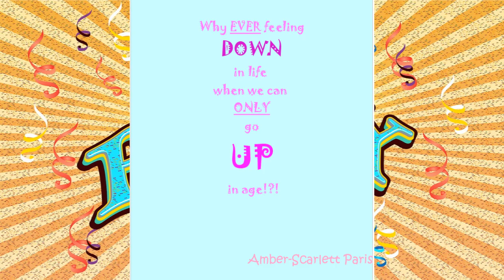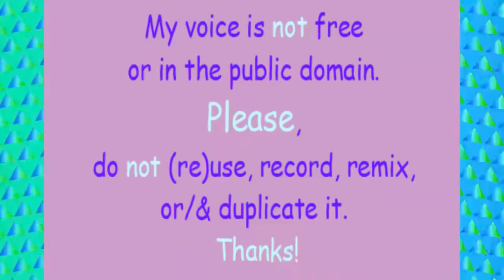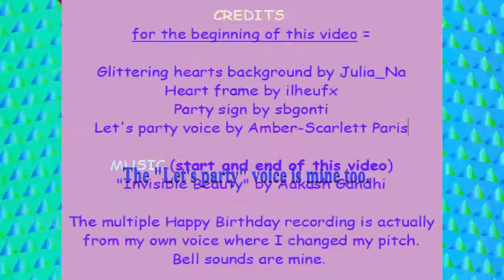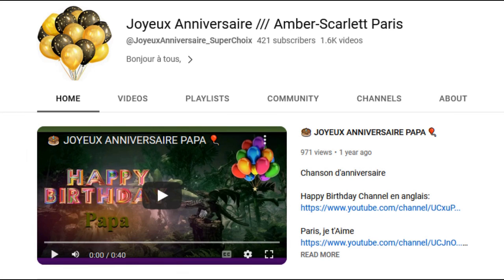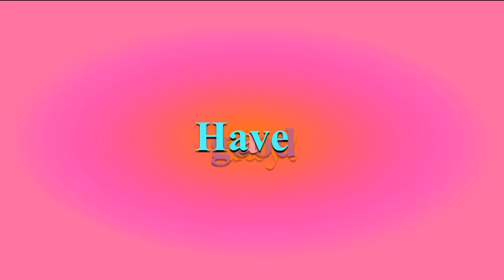TWO 80's style songs 🎂 HAPPY BIRTHDAY Dżesika 🎈 (French Parisian Accent)